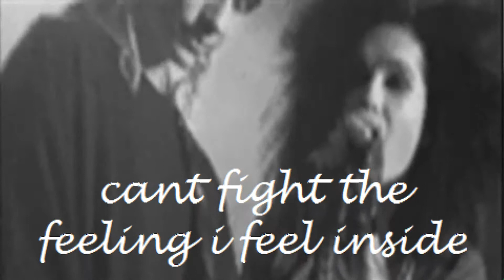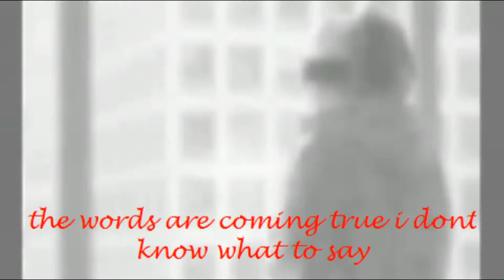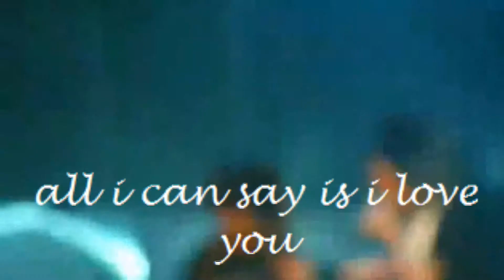Olive You Bill/Tom xD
this is a little valentines day video for everyone hope you like it happy valentines day xD